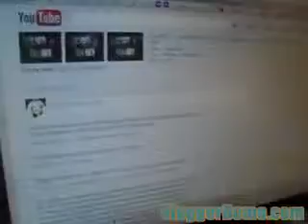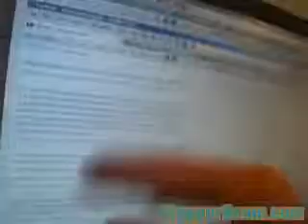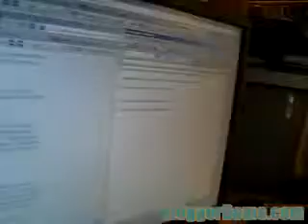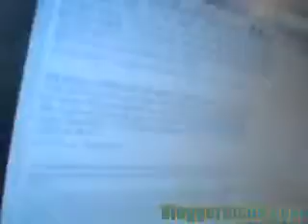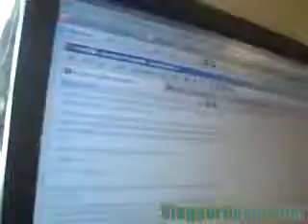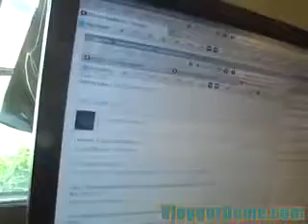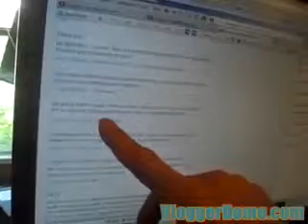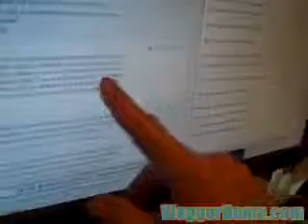(Inmendham) Too Flucking Silly (2012)